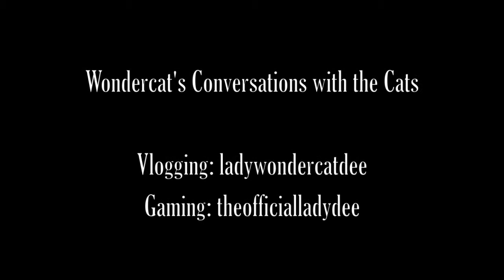Socializing FAIL | Conversations with the Cats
I let you guys in on a little secret. I'm terrible in social situations! Are you guys just as bad?